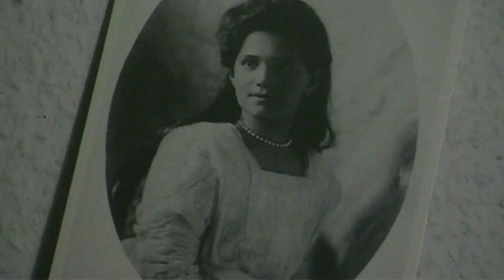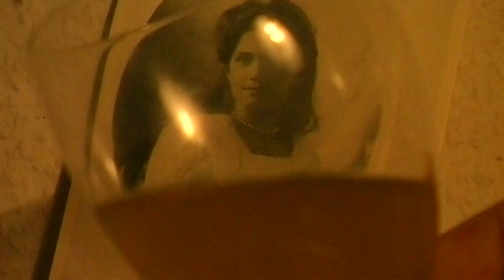Marie de Russie, partie 2/2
Un film de Hank Vogel. Musique de Jean-Pierre Dorner.